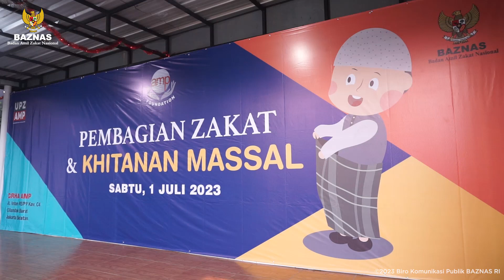BAZNAS DAN UPZ AMP GROUP GELAR KHITANAN MASSAL BAGI ANAK KAUM DHUAFA